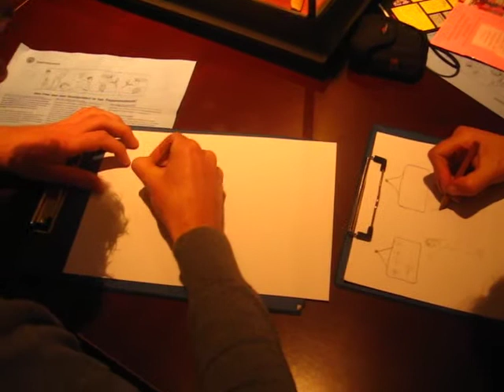RV 13-04.5-desktop.m4v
This series of images was produced by many visitors, who I asked to register the way people relate with the museum: how the tour the sections, how the look at the objects and vitrines, how the interact with each other within the museum. While trying to represent what I asked, they necessarily are aware of all their acts and, in that sense, they are performing. Performing the visitor.